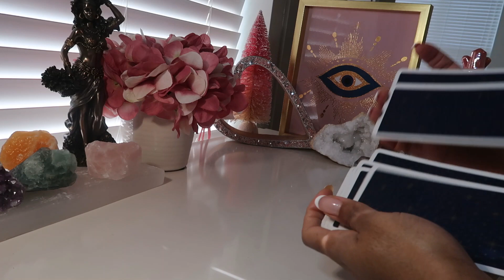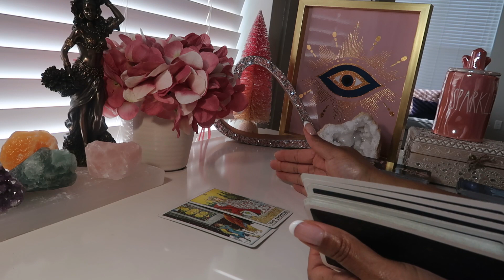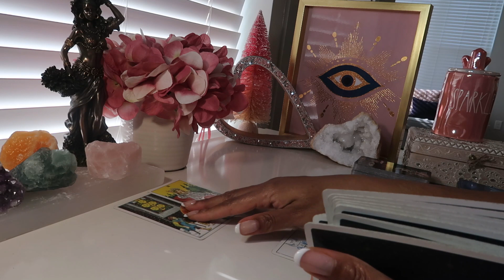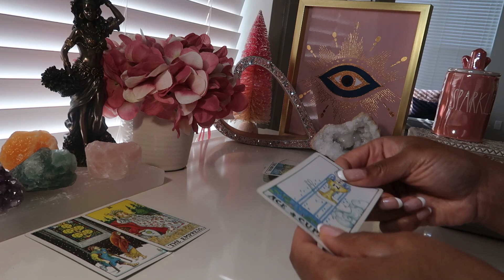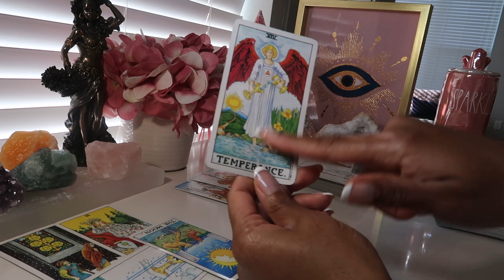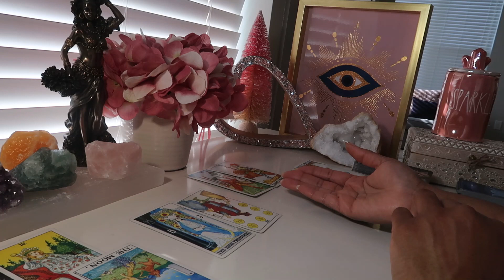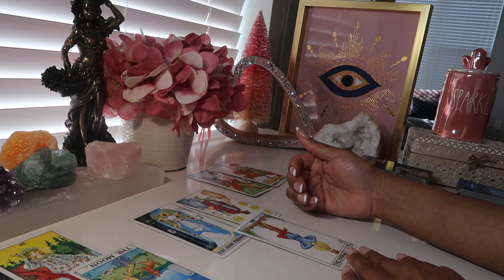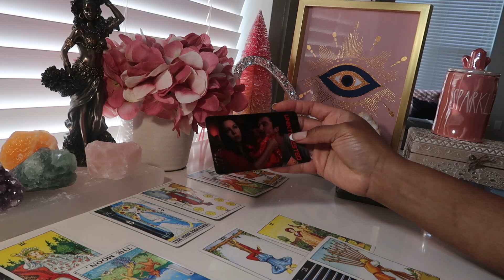CANCER♋THEY KEPT QUIET ABOUT YOU FOR SO LONG-NOW THEY WON'T SHUT UP TALKING ABOUT YOU TO PEOPLE!